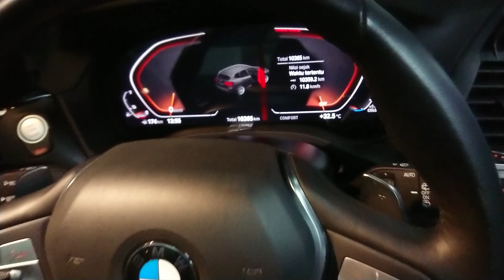bmw x3 2021 full spek